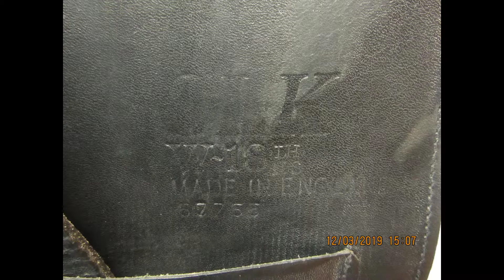Albion SLK Ultima Low Head Used Dressage Saddle 18" W22865